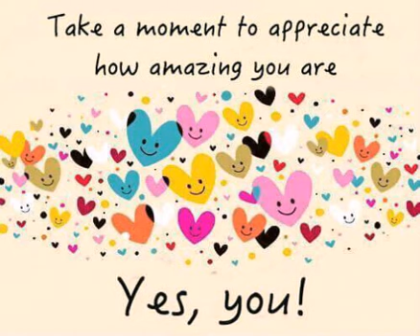Increase Your Self Esteem Now Uplift Yourself Self Esteem Boot camp Dating After Narcissistic Abuse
Facebook link ... Please inbox me that you are a survivor thx 💜

Twitter LakiaSpeaks

Lakia_Crawford_Books (Business/books)